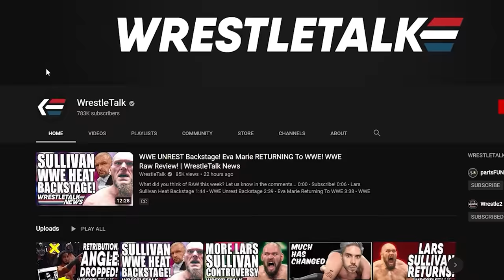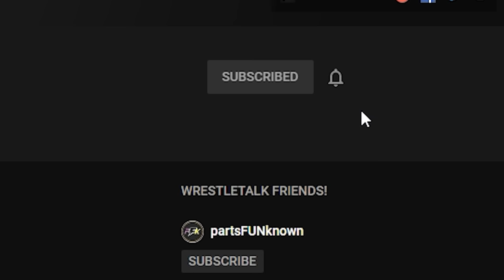How Adam Would Book... Steve Austin's Heel Turn